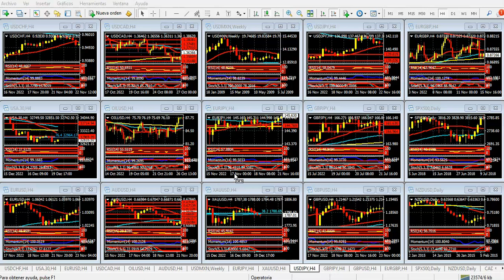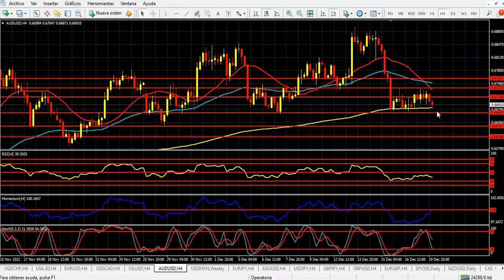Mercado de Divisas Martes 20 de diciembre de 2022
Dólar fuerte, pero no tanto

Hola Amigos, buen día. Pocas variantes ofreció el mercado de divisas el lunes. El euro volvió a caer, esta vez debajo de 1.0600, nivel que recuperó rápidamente, con la libra esterlina algo más oscilante, y ofreciendo un movimiento de unos 120 puntos entre el máximo y el mínimo del día.
El yen cayó con fuerza en la sesión europea, para mantenerse sin cambios en el horario americano. La moneda nipona podría apreciarse en los próximos tiempos, si el Banco de Japón, que este martes mantiene su tasa de interés en negativo (-0.1%) comienza a brindar señales de restricción monetaria, luego de un plan de estímulo que mantiene desde hace mucho tiempo, y que va a contramano de las medidas tomadas por otros bancos centrales.
El yen es la moneda que más se depreció en 2022, producto no solamente de estas medidas del BoJ, sino también del aumento de los rendimientos de los bonos del Tesoro a máximos de 15 años, que tornaron poco atractiva a la tradicional moneda asiática. A la vez, la condición de importador neto de energía de Japón influyó en gran forma. Los precios de la energía han ido decreciendo en los últimos meses, y ello ayuda a que el yen se aleje de sus mínimos de 34 años que tocó en octubre en 152.00.
La bolsa de Nueva York inició la semana con bajas moderadas en los papeles principales, mientras los inversores aguardan un eventual “rally de Navidad”. La caída de la bolsa de la semana pasada fue impactante, sobre todo en los días posteriores a la presentación de la Fed, que confirmó el aumento de tasa del 0.5%. Una recuperación de los papeles líderes podría revertir las pérdidas que sufrió la semana anterior.
El oro no sale de un rango estrecho de precios, y parece preparado para superar 1800 dólares sin muchas dificultades. En realidad, el dólar no luce tan fuerte como en oportunidades anteriores, y los mercados esperan señales claras para actuar en su contra.
Estamos en medio de una semana algo más corta (el vienes la actividad será muy escasa), y los datos a publicarse no parecen tener mucha entidad como para cambiar el panorama actual. El índice de confianza del consumidor del Conference Board, y el PBI final del tercer trimestre no aparecen como suficientes para que los operadores busquen mayor riesgo.